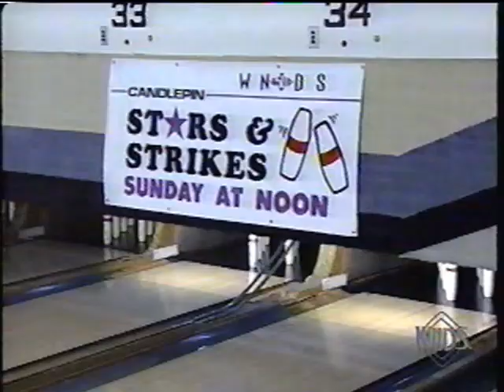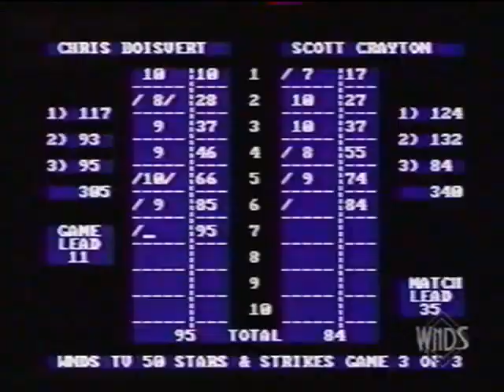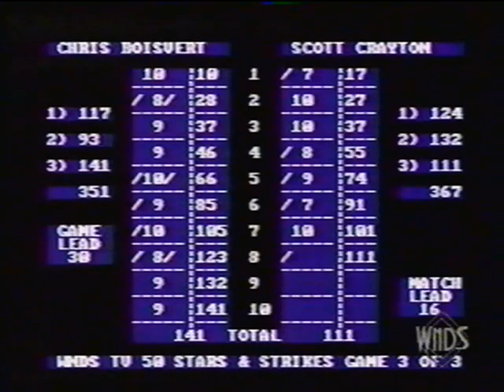Candlepin Stars & Strikes - Chris Boisvert vs. Scott Crayton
Here's the 2nd match of the 2nd ladder series from (I think) the 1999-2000 season of Stars & Strikes, featuring Chris Boisvert taking on Scott Crayton.